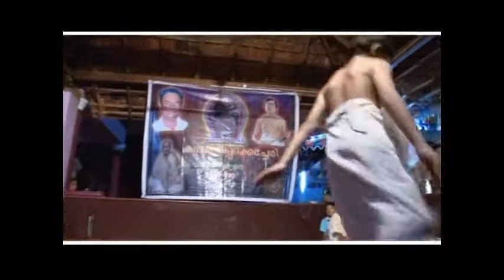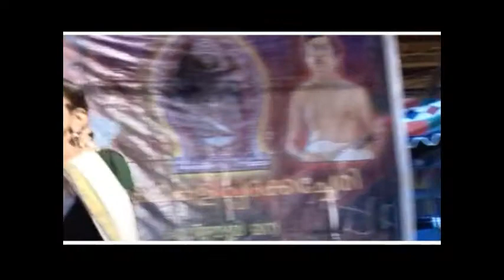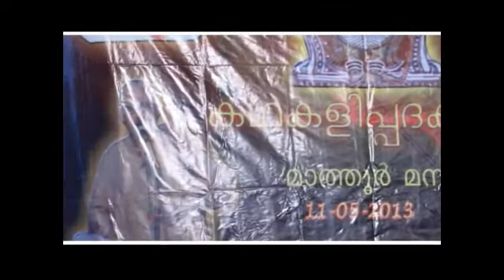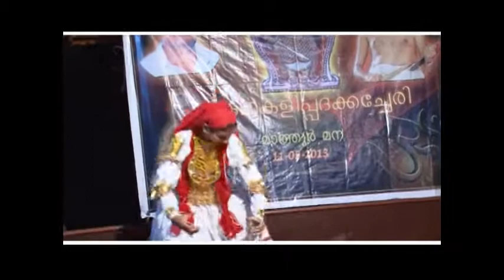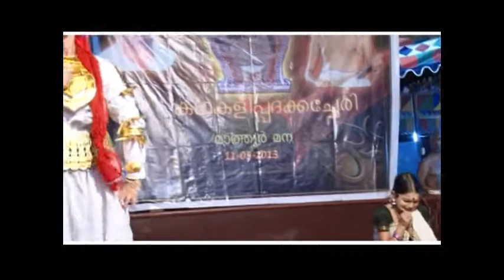Poothappat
Poothappatt @ Mathoor mana on 11th May 2013 on the occassion of Vishnu Sajan's Upanayanam.

Artists

Pootham - Maya Ashtamoorthy
Amma - Mithra Ashtamoorthy
Unni -Jishnu Sajan
Sundari- Swetha Korattikkara
Balika - Vani Kuthully